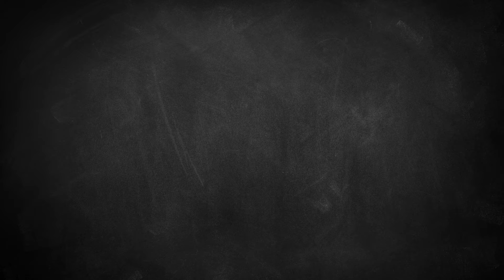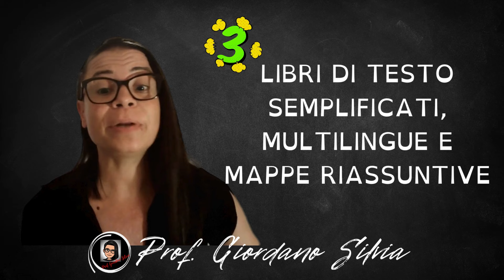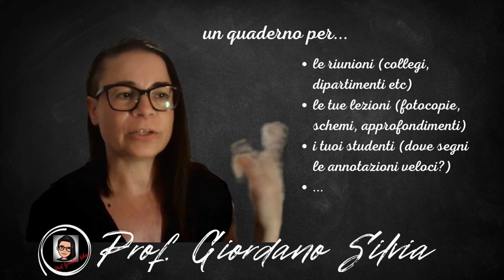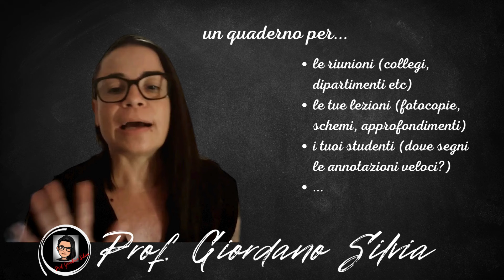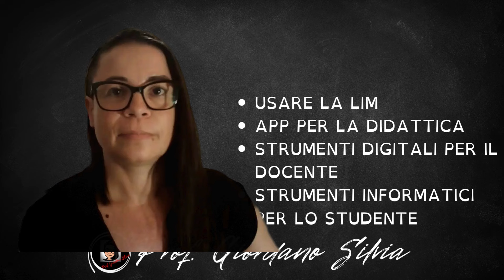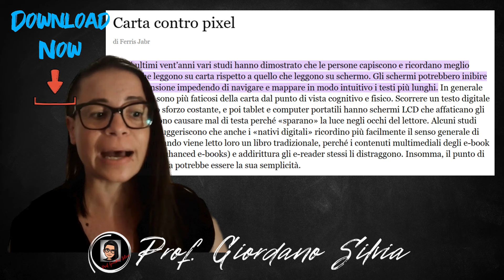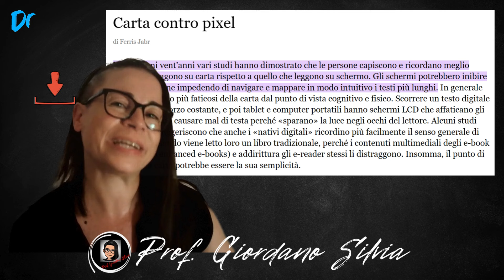PRIMO ANNO IN CATTEDRA: organizzarsi a casa